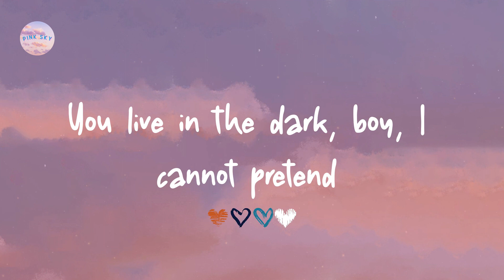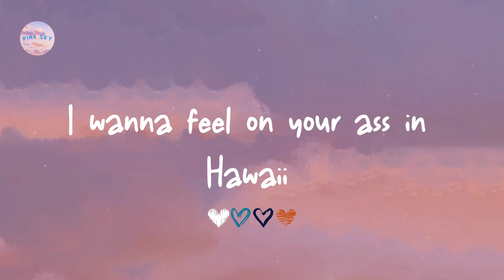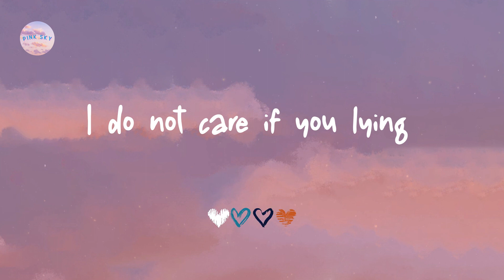Lil Nas X - MONTERO (Call Me By Your Name) (Lyrics)